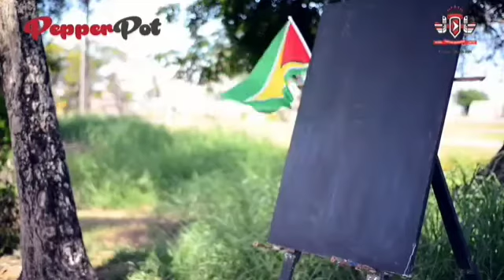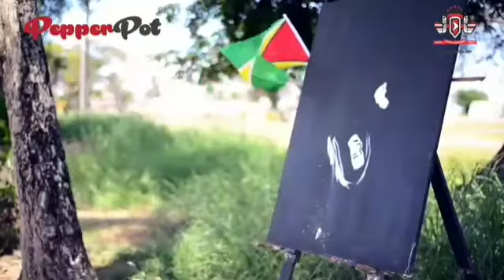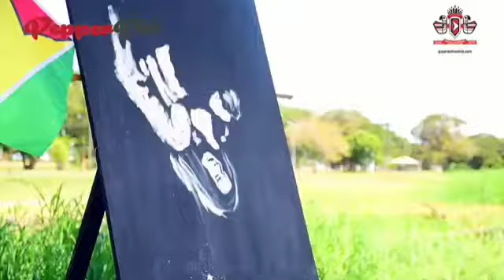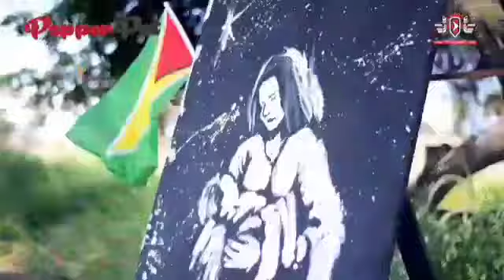The reason for the season